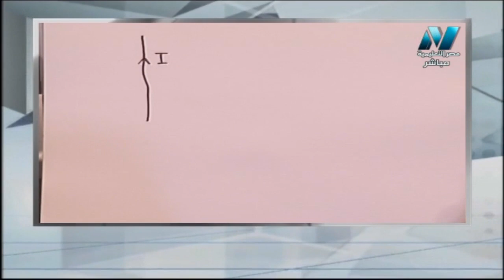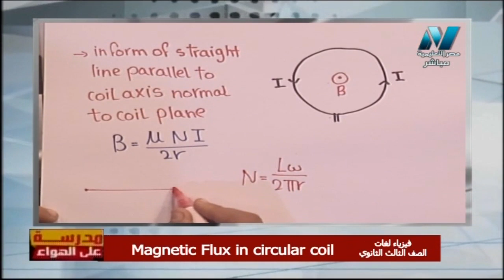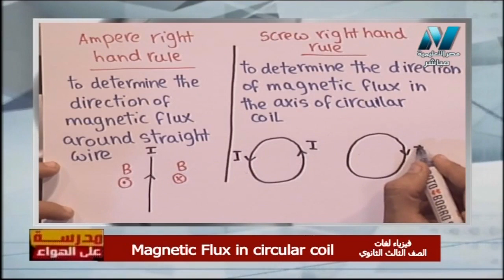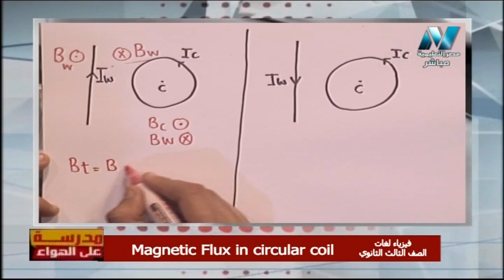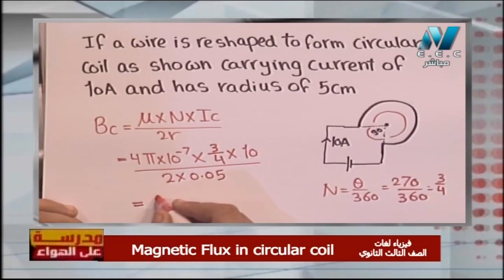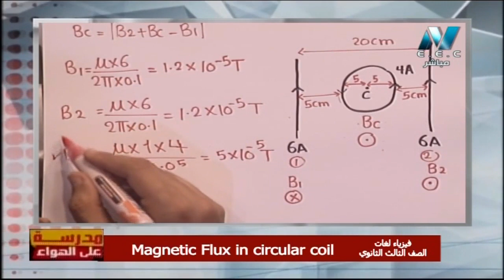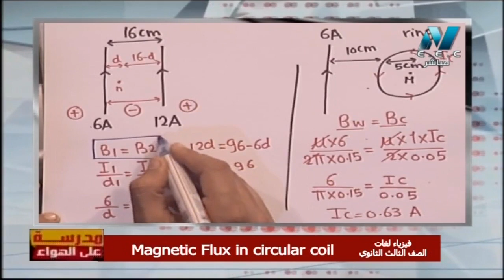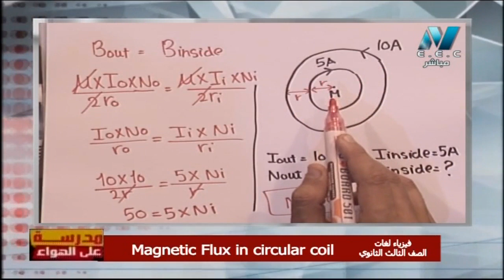فيزياء لغات 3 ثانوي حلقة 11 ( Magnetic flux in circular coil ) أ محمود عامر 21-11-2019